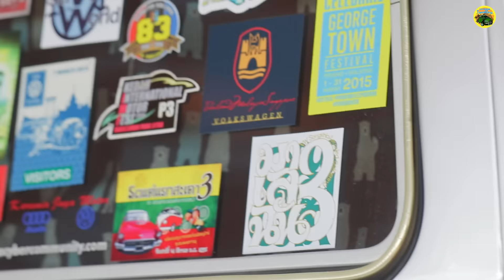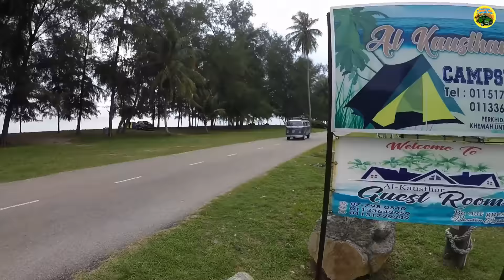🚐S3 E4 Richy's DIY VWKombi Campervan VanTour Malaysia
You will love the clean & classy look of this DIY CampervanConversion. Today's VanTour is of this Classic VW Kombi Campervan interior designed & handmade by its proud owner Richy Samuel.

THANK YOU for the support, we are a self funded channel & your help contributes to making our videos.

Ombak Hijau Portable Solar Generator

LICKD Music for YouTube Videos

HOW DO WE SUPPORT OUR NEW JOURNEY?
Through you purchasing via our referrals above, viewing our videos, commenting, giving us a like and sharing our videos.

BiGLuV
Sam & Rene
Roxy, Bo, Leo & Skye

Get other songs for your next YouTube video at Referral

MUSIC CREDIT - audionautix